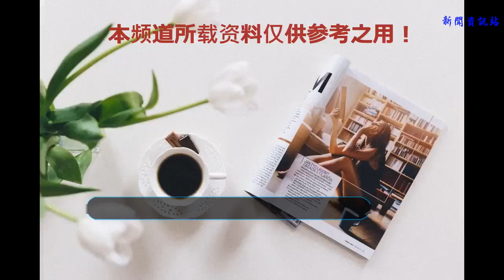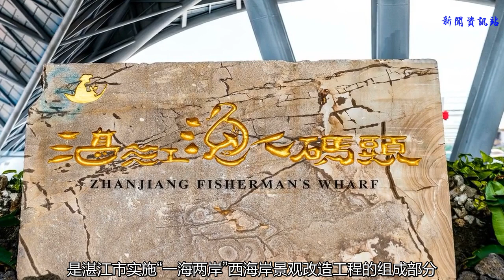還去什么泰國？粵西高鐵開通，湛江的這些海景秒殺無數境外海島！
泰國沉船事件到目前泰方的處理方式讓國人確實是很失望，
喜歡旅行，因為它給帶來了自由與灑脫；喜歡大海，因為肆意的大海帶來了浪花拍打肌膚的快感；喜歡沙灘，因為沙子傳遞了來自大地與太陽的能量；喜歡島嶼，因為它的神秘總能讓人忍不住的神往。
而這些喜歡的，從7月開始就不用在舟車勞頓去國外了，隨著粵西高鐵的開通，在距離廣東省僅僅才三個小時高鐵的湛江就能一次體驗個夠！這一次，跟隨粵西高鐵，四天三晚深度游湛江，將它的美景一一攝入鏡頭之內。
在湛江這座湛藍的城市，最為經典的風景線當屬隱藏在湛江市區，卻成為都市中一方凈土的金沙灣，金沙灣是湛江市區海岸線上一顆璀璨的明珠，這里常年遍布各種熱帶植被，宛如一個天然的氧吧，無時不刻提供著新鮮的空氣，同時它也一個天然的海濱浴場，無論白天黑夜都為繁忙的人們提供了一個可以忙中偷閑的地方。

當腳步踏在了湛江金沙灣時，腳底是溫熱的沙子，眼前是一片蔚藍的大海和金色的沙灘，臉上是海邊咸香的海風，身體感受到的是海邊獨有的汗熱，仿佛自己被整個金沙灣緊抱在懷中，不知不覺中就能讓人脫下防備，在這片海灣中自由的暢玩。

金沙灣的特色就在于它圍繞海岸線而建造的金沙灣觀海長廊，它東臨麻斜海，西靠觀海路，是湛江市實施“一海兩岸”西海岸景觀改造工程的組成部分。站在觀海長廊上，漫長的海岸線把大海和陸地分割開來，看著海水一層一層的拍打著岸邊的巖石，微微的海風輕緩的吹拂著臉頰，身心都得到了滿足。

在湛江市區除了這個有名的金沙灣以外，還有一處是必須去的地方——特呈島，它是湛江灣中間的一座小島，這是一座大隱于市的小島，島上植物種類豐富，茂密的紅樹林是這個島上最明顯的植物景觀。從湛江漁人碼頭搭乘特呈輪渡十分鐘即可直達，在乘船來的路上，空氣清新，風景優美，時不時會碰見趕海的漁民撒網捕魚。

進入島上，第一眼便能看到一艘停放在岸邊的老漁船，那一瞬間，海的味道迎面而來，內心就感覺來了一個心中向往已久的海島，特呈島所有景觀還是原始小島的模樣，生活氣息十足，四處可見出海捕魚的漁民，停靠的漁船，甚至還有岸邊被海水帶來的小海螺，海草，從繁華的城市，迅速的置身于這座安靜的海島，一切都是那么的和諧。

這個特呈島度假村設計保留了漁村的風味，結合了現代設計，以貼近自然為設計理念。其中設計的茅草別墅，風情小木屋，沙灘海景房等等類型的房型都足以得到大家的喜愛。度假村的私人海灘是一個可以好好休息放松的地方，海灘上有一條長廊一直通到大海的深水區。

長廊上插著各個國家的旗幟，隨風飄蕩著，每走幾米都有他們島上特色風格的亭子提供給游客休息，釣魚。其實在我看來，這個長廊還有一個好處，就是他是一個絕佳觀日的場所，坐在躺椅上，喝著小酒和家人一起看著落日或看日出，都是十分的愜意自在。

特呈島是來自自然的，漁民與特呈島，游客與特呈島，大海與特呈島甚至是紅樹林與特呈島都有著千絲萬縷的關系。無法一一用文字或者是照片說明，特呈島的美，真的只能親自用肉眼觀賞島才能感受到那份靜謐。在特呈島是美好快樂的，就如同明朝翰林學士解縉詩中一樣美好，“風送潮聲平樂去，雨飄山色特呈來。地靈福氣生天外，自有高人出世才。”所以來到這里游玩，我最大的收獲就是珍惜我們遇見的所有美好。